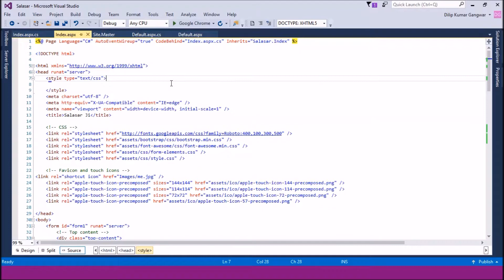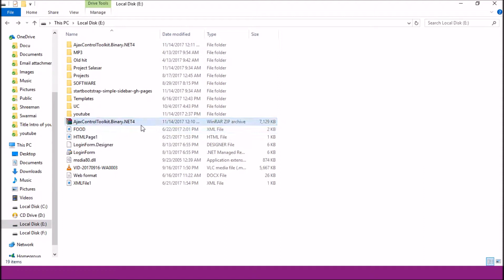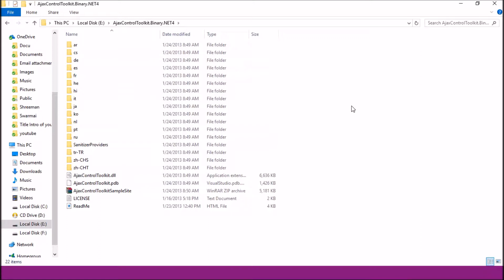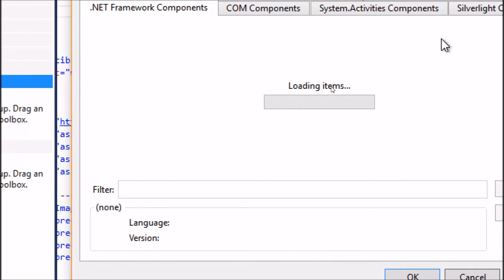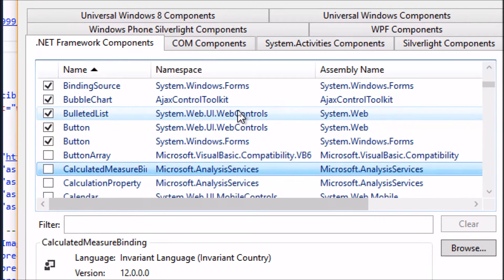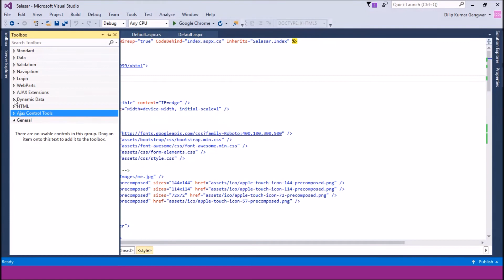how to Download and Add Ajax Tool Kit Awesome Tools to Visual Studio Toolbox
I will explain a permanent way to add AJAX Control Toolkit controls to ToolBox in Visual Studio 2008, 2010, 2012 and 2013, 2015.